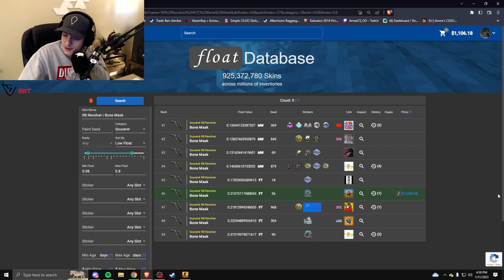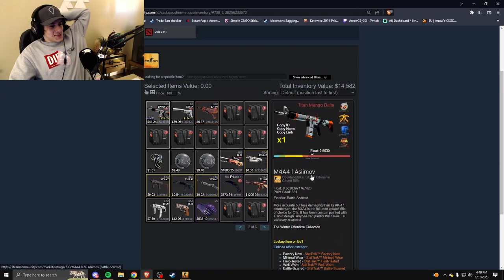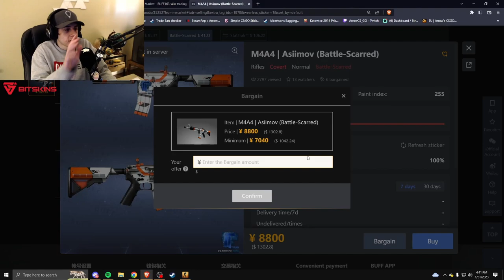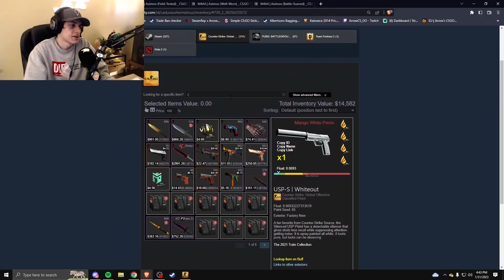this IS NOT WORTH 15k??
bad skin...SUB AND FOLLOW ARROW BELOW!!